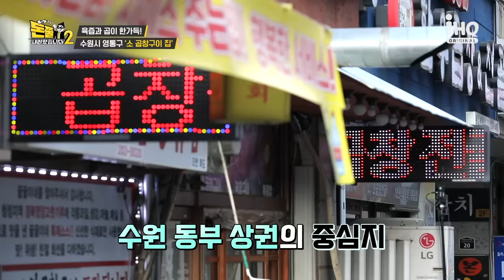대체 소곱창 몇 인분을 먹는거야...[돈쭐내러 왔습니다2 MUK-FIA] 15회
육즙과 곱이 한가득!
요원들이 가장 자신있게 많이 먹을 수 있는 음식이라구요!
함께 곱창파티 즐겨 볼까요?

💰식당 제보
1️⃣ 식당명 + 주소
2️⃣ 식당 관련 상황&사연 간략 내용
3️⃣ 본인과 식당과의 관계 (ex. 사장님의 가족 등)
4️⃣ 본인 연락처
5️⃣ 1-4까지 기재 후 DM 또는 메일 보내면 끝!